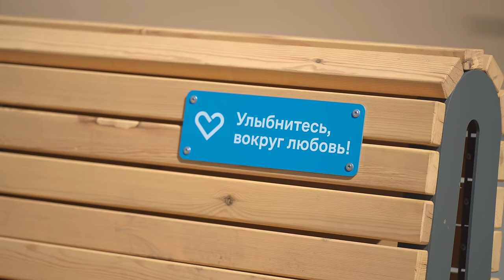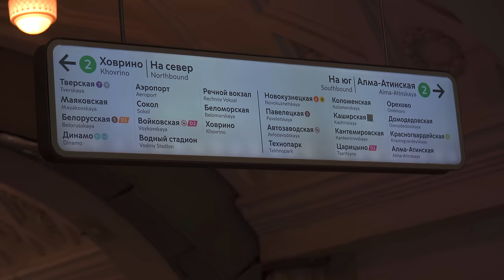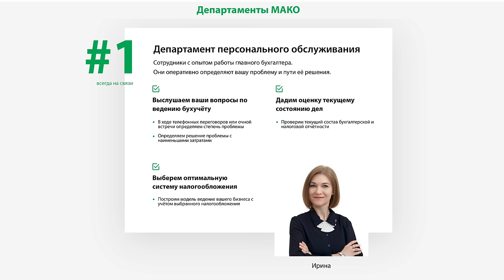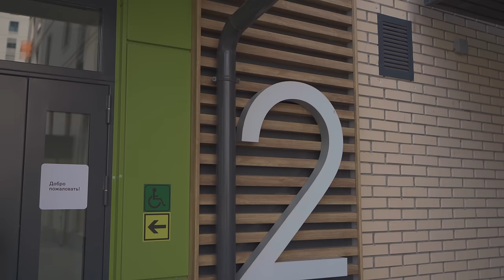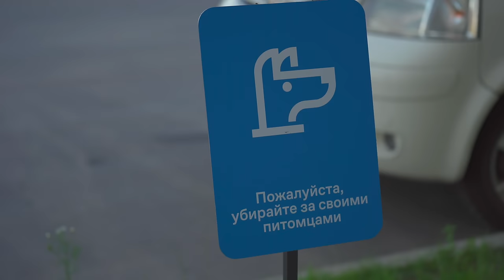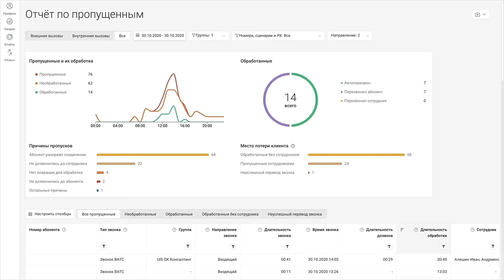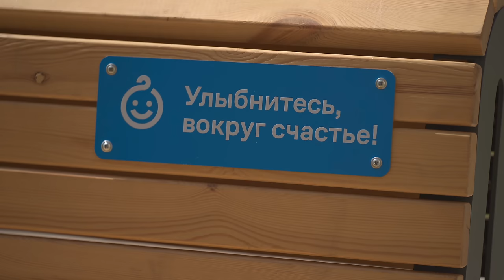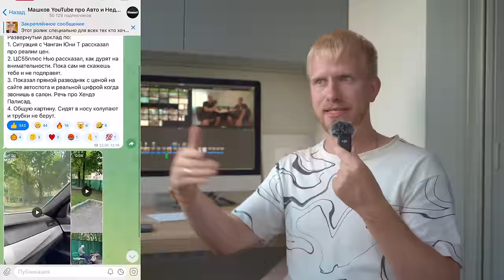ПОКУПКА КВАРТИРЫ ЭТО ЛОТЕРЕЯ! КОМУ ПОВЕЗЕТ? ОДНИ СТРАДАЮТ И ПОЛУЧАЮТ ФУФЛО, А У ДРУГИХ ВСЕ ХОРОШО.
«МАКО.Эксперт» — первый в России бухгалтерский конвейер. Бухгалтерия, как у крупных корпораций, доступная для любых форм бизнеса! От 2 000р./мес. ✅
Покупка квартиры сегодня это самая настоящая лотерея, когда речь идет про строящуюся новостройку. Одни ждут квартиры по 10 лет вместо обещаных 2ух лет и в итоге получают что называется "тихий ужас", а другим словно везёт и пожаловаться практически не на что. Почему так? Давайте посмотрим что нам покажут люди сегодня.
Хотите купить или продать квартиру в Москве и области? За профессиональной помощью писать в вот ап - 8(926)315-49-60 ✅
Тайм коды:
00:00 Вступление. Главный герой. История переезда и покупки. (тут цена, место и о выборе жилья)
09:02 Меня поймут все предприниматели и собственники бизнеса.
11:06 Заходим в подъезд. Я честно говоря не ожидал такое увидеть.
18:24 Обзор квартиры с интересной фишкой на кухне. 62 метра евро трешка с удачным расположением на этаже.
26:07 Зарисовка "тут люди другие" стоит только 5 минут посмотреть по сторонам.
31:00 Виктор. Местный жители. Живу тут 6 лет и вот купил еще одну квартиру.
33:15 На что жалуются жители этого района?
36:32 А как же без ЮИС?
37:48 Вонь, трафик, отзывы и наблюдения.
46:29 Внезапно: Блок про футбол. Почему мы не умеем играть? Главный герой выпуска работает тренером по футболу.
51:44 Итоги.